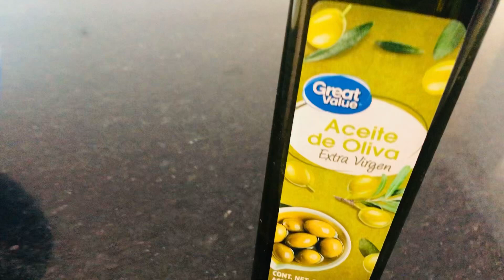Mascarillas para la cara y cabello Buenísimo solo 2 ingredientes 🥑🥰blog